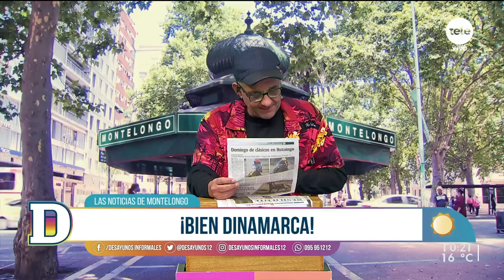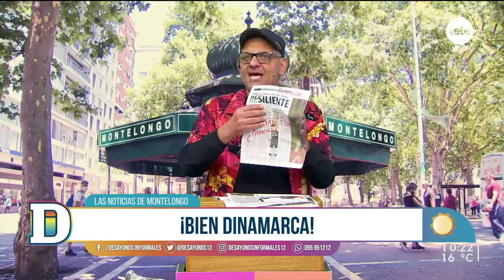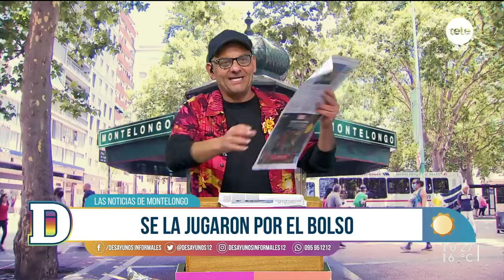Montelongo: "Hay que ver el medio vaso lleno"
Mañana, sábado, baja la nafta $3, y Montelongo alentó a ver el lado positivo del hecho. También Diego "La Tota" Lugano declaró una gran sentencia: Brasil es el mejor equipo del mundo.